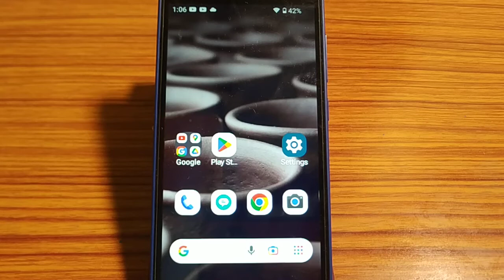how to set language,language set kaise karen Nokia 3 1 plus